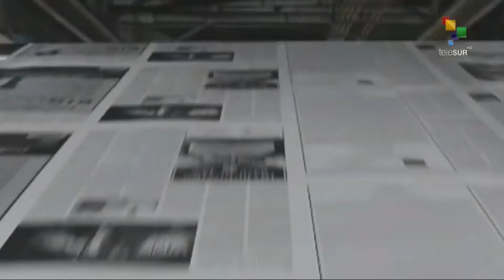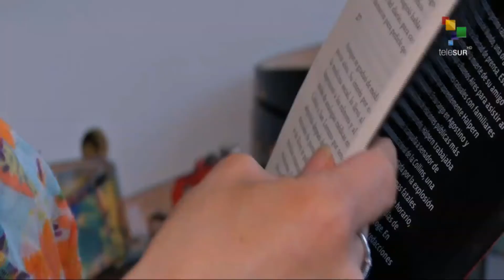FTS 12:30 23-12: Peruvian rural workers call for a national strike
In Peru rural workers continue to protest for the labour rights // France relaxed its coronavirus-related border ban // Kenyan healthcare workers continue nationwide strike. teleSUR.